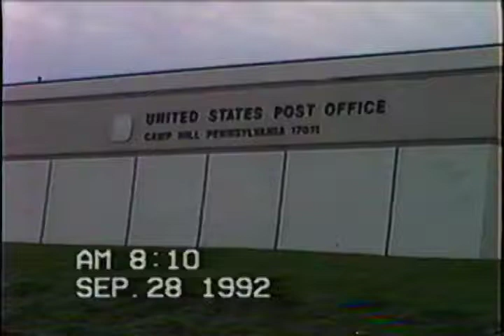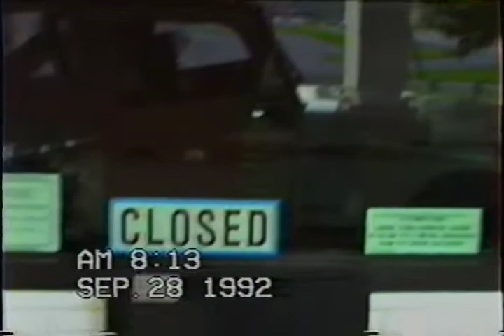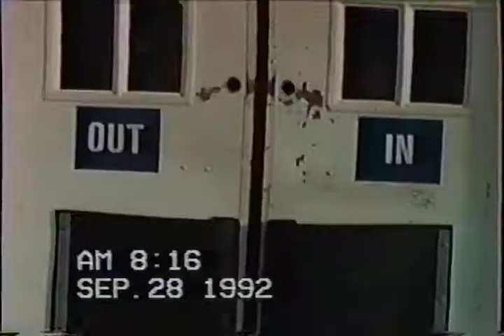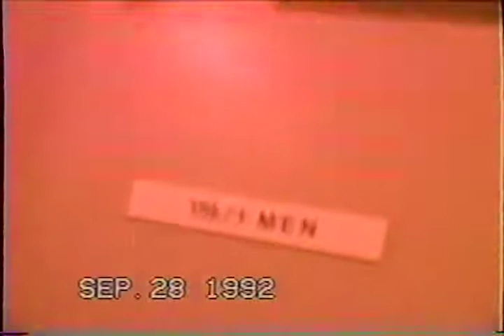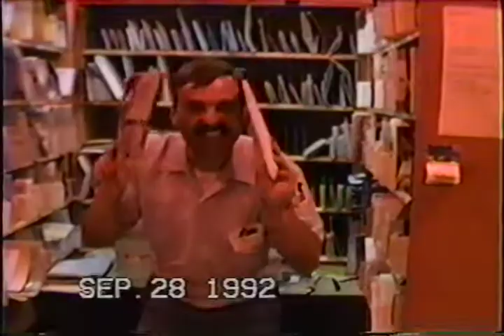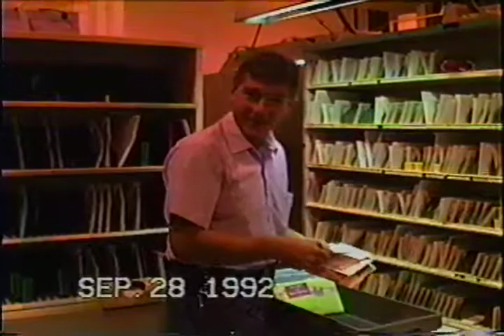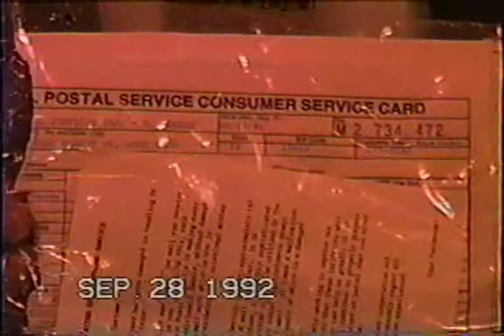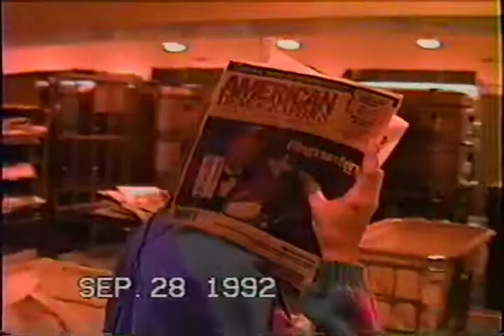John McElwee retirement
Camp Hill post office wishes John McElwee a happy retirement. Hosted by Greg Olley.